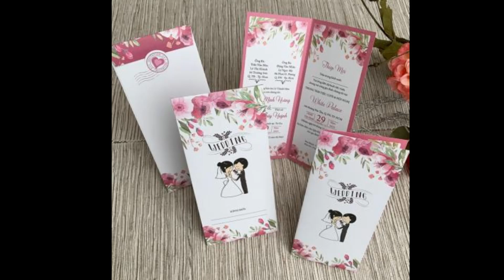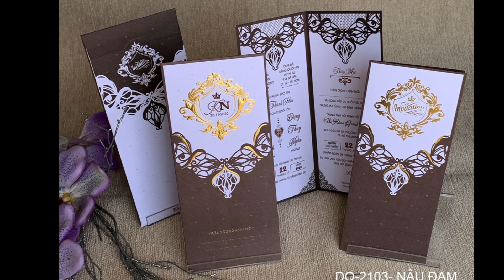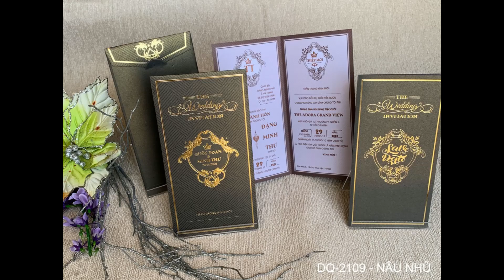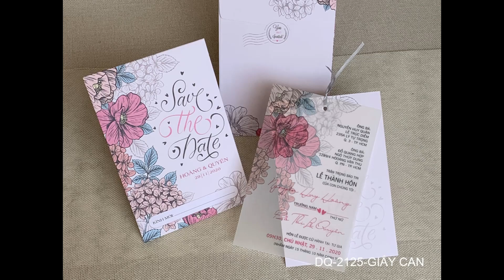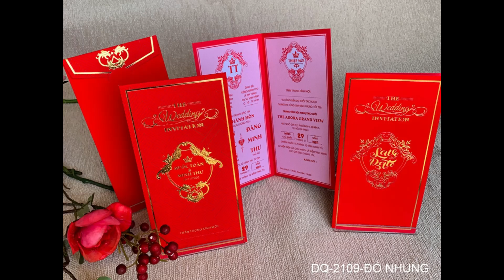Mẫu thiệp cưới mới 21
in Thiệp Cưới Truyền Thông Và in Thiệp Cưới Hiện Đại Đẹp Rẻ  Tai Biên Hoà.

𝙈𝙞𝙚̂̃𝙣 𝙋𝙝𝙞́ ship toàn quốc với đơn hàng trên 1 triệu
📣 7 lý do cô dâu chú rể nên đặt in thiệp cưới tại đây:

✔️ Được tư vấn nhiệt tình 24/7 của chuyên gia trong ngành
✔️ Tự do lựa chọn mẫu yêu thích (có thể in nhiều mẫu khác nhau với giá ko đổi)
✔️ Miễn phí thiết kế và in sơ đồ
✔️ Duyệt mẫu trước khi in, không ưng ý được hoàn tiền miễn phí
✔️ Không qua trung gian, giá gốc tại xưởng
✔️ In thiệp bổ sung không có phụ phí
✔️ Miễn phí ship trong toàn quốc với đơn hàng trên 1 triệu (giá trị ship đến 50k)
Quý khách có thể tham khảo them mẫu tại

💏 Quý Khách cần đặt hàng hay tư vấn có thể comment dưới đây hoặc gọi điện theo số zalo 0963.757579